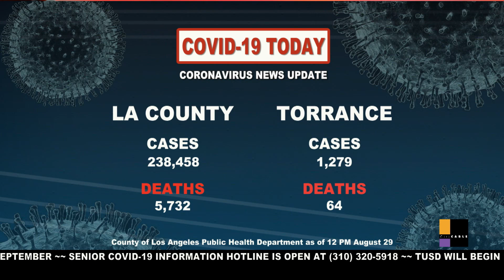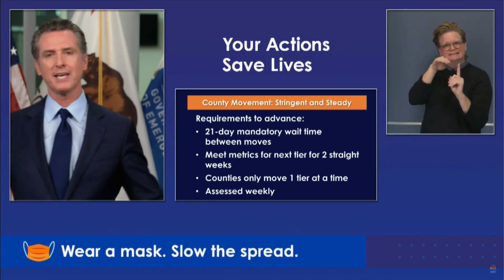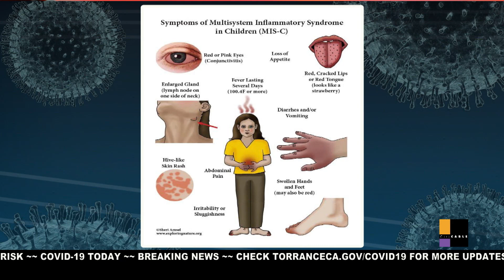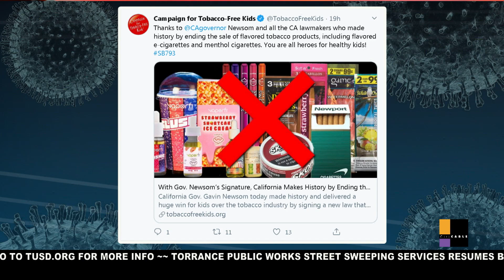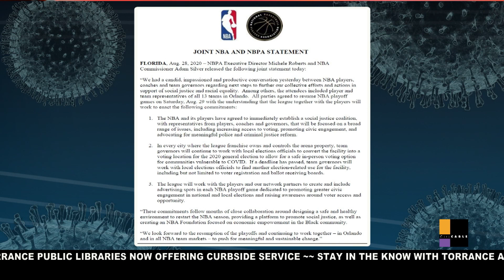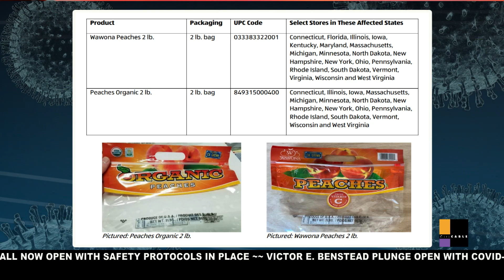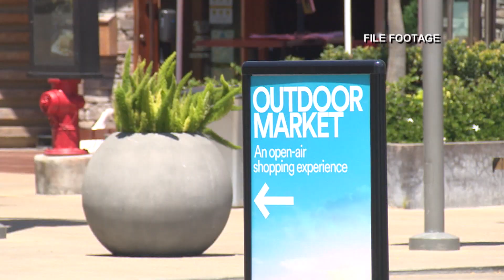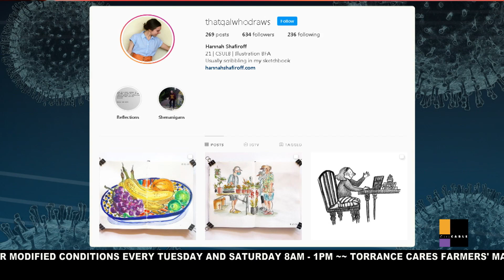COVID-19 TODAY - AUGUST 29, 2020 - City of Torrance